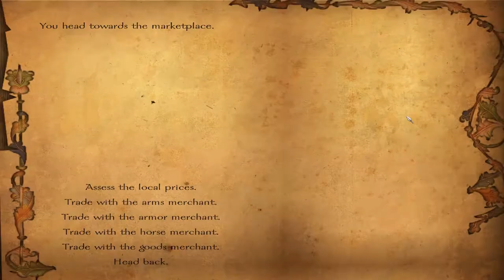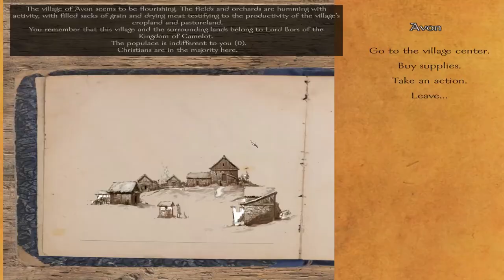Age of Arthur v1.1 - Part 02 - Mount and Blade warband mod